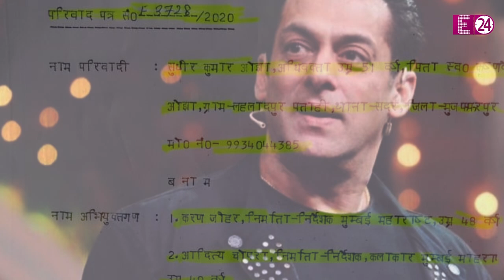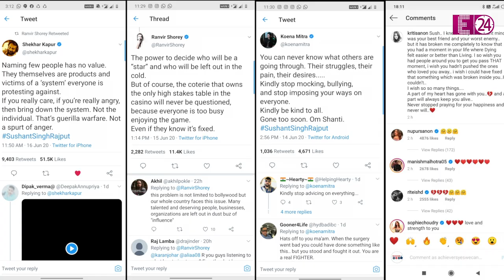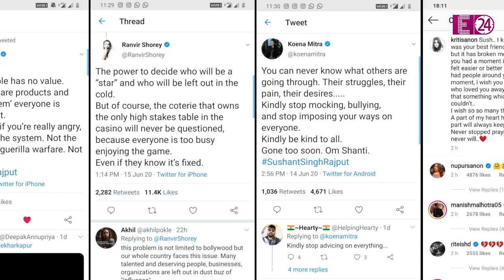Sushant आत्महत्या मामले में फंसे Karan Johar, Ekta और Salman khan ! कई धाराओं में केस दर्ज